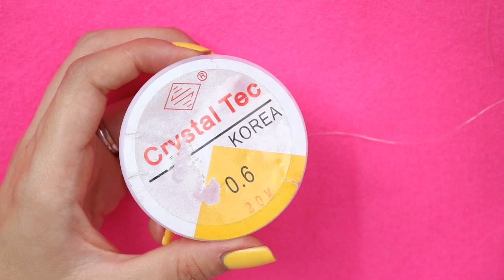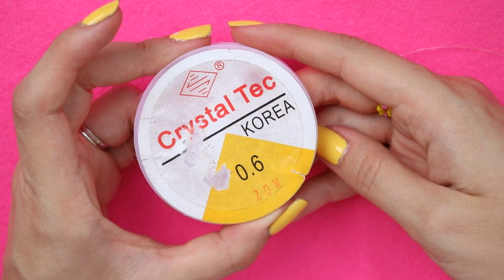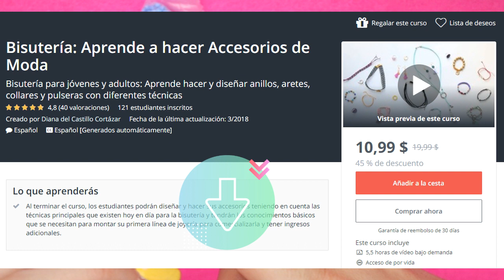CÓMO CERRAR una TOBILLERA O PULSERA ✌ de NYLON ELÁSTICO / 📿 SÚPER FÁCIL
▶El video de hoy : Cómo hacer un TOBILLERA o PULSERA de Nylon / DIY
Cómo hacer una Pulsera o TOBILLERA de Nylon elástico / Súper Fácil